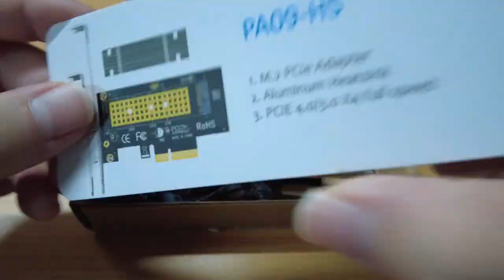PA09-HS M.2 NVMe to PCIe 4.0 X4 Adapter with M.2 Heatsink for M.2 NVMe SSD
M.2 NVMe to PCIe 4.0 X4 Adapter: Converting one PCIe X4/X8/X16 slot on the motherboard to the M.2 Key M slot allows you to install M.2 NVMe SSD into this Key M slot. Comes with M.2 heatsink kit for cooling up to 5°C-20°C.